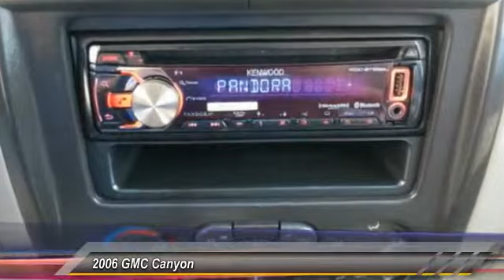2006 GMC Canyon Live Ventura CA 15909A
2006 GMC Canyon Work Truck

Clean Carfax!, Low Miles, and ***Great for Work or Play!!***. 2.8L 4-Cylinder MPI DOHC. Stick shift! Long Bed! New Arrival! brbrAre you looking for an used vehicle that is in incredible condition? Well, with this good-looking and fun 2006 GMC Canyon, you are going to get it.. This Canyon is nicely equipped with features such as ***Great for Work or Play!!***, 2.8L 4-Cylinder MPI DOHC, Clean Carfax!, And Low Miles. Neat little fuel-efficient truck here, folks! No trip is too far, nor will it be too boring! brbrCome see us at Kirby Kia Today!